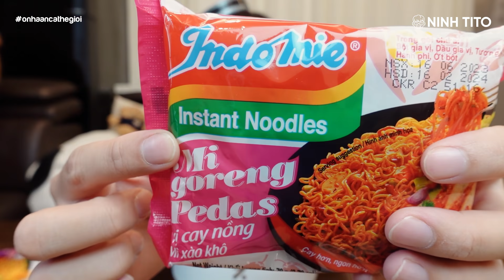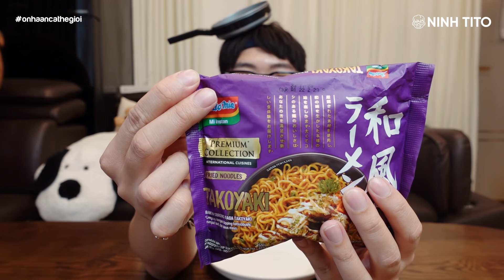ĂN THỬ HẾT CÁC VỊ MÌ INDOMIE // Vị Takoyaki, gà siêu cay, tận 4 vị mì nấu?? // Ở nhà ăn cả thế giới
Indomie là một hãng mì có rất nhiều vị mì xào hấp dẫn và được nhiều người yêu thích. Theo nguyện vọng của mọi người, hôm nay Ninh sẽ order 9 vị mì về để quay nhé!